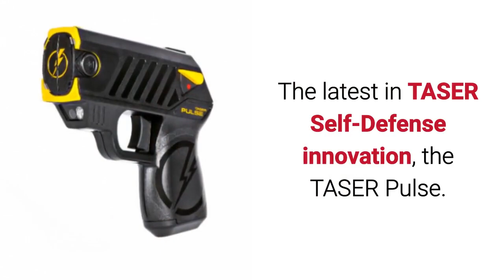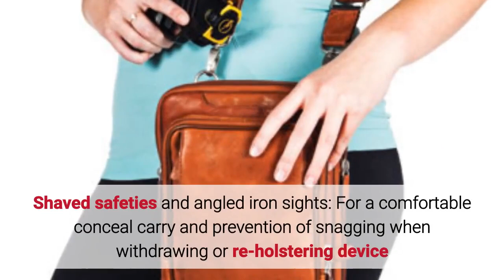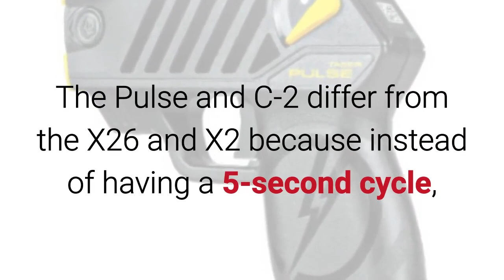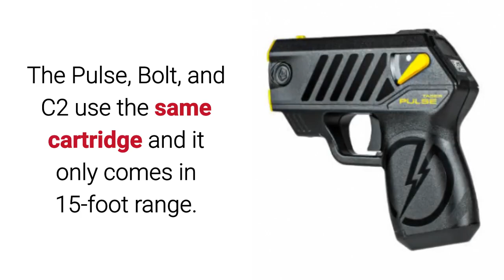Taser Pulse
The latest in TASER Self-Defense innovation, the TASER Pulse. It is a high-tech, subcompact weapon with an intuitive concealed carry design that packs the same knock-down punch used by law enforcement around the world.

With the TASER Pulse you can reach an attacker from up to 15 feet away, immobilize them for 30 seconds giving you time to make a Safe Escape.